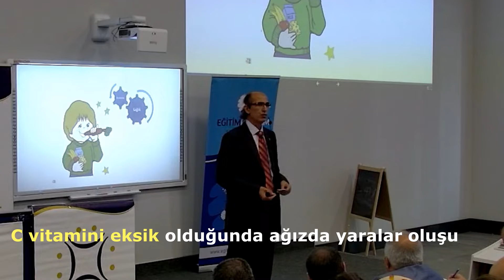Helal ve Sağlıklı Beslenmek Niye Önemli?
Birincisi sağlığımız için düzgün beslenmek kaçınılmaz...

Gıdalarla aldığımız maddeler de yaratılışımıza uygun olması gerekiyor...

C vitamini eksik olduğunda ağızda yaralar oluşuyor...

B12 vitamini eksik olursa nöropotik ağrılarımız başlıyor

Kola içiyorsunuz, içindeki fosforik asitten dolayı kemikleriniz eriyor osteoporoz oluyor. Lifli gıdaları çok fazla yemiyorsunuz bağırsaklarınızda kabızlık oluyor...

Katkılı maddeleri yiyorsunuz davranışlarınızı etklileyecek gelişmeler oluyor, değişiklikler oluyor...

Sağlıklı beslenmek bizim sağlığımızı korumamız açısından çok önemli...

İbadetlerimizin ve duaların kabul olması için de
helal gıda önemli...

Prof. Dr. Fatih GÜLTEKİN

Türkiye Bilimler Akademisi  ve Sağlık Bilimleri Üniversitesi Tıp Fakültesi Öğretim Üyesi